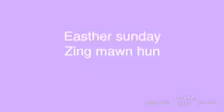ZBA bossier pawlpi us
Easther sunday zing hun